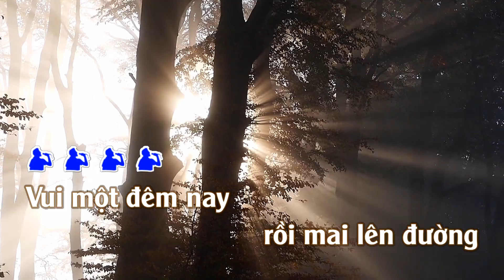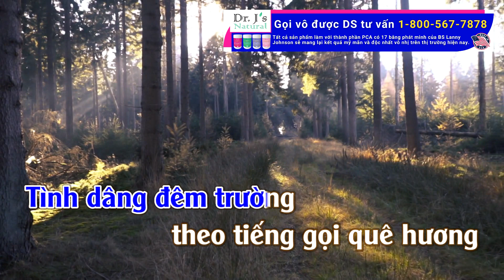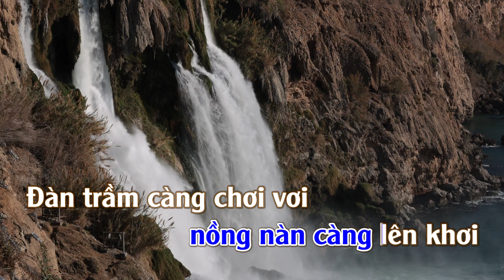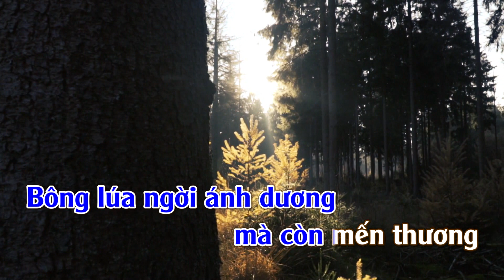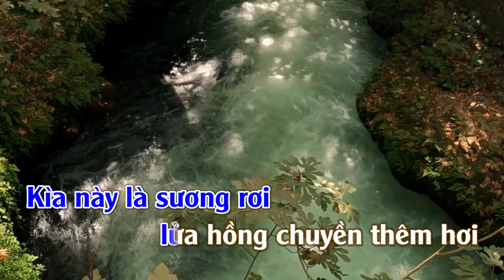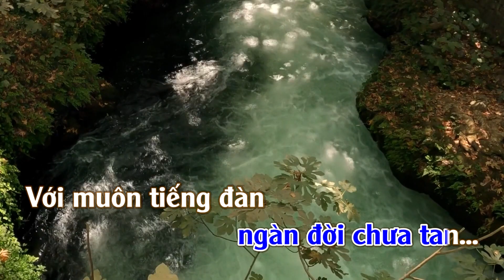Karaoke Tình Đêm Liên Hoan Tone Nam | TAS BEAT